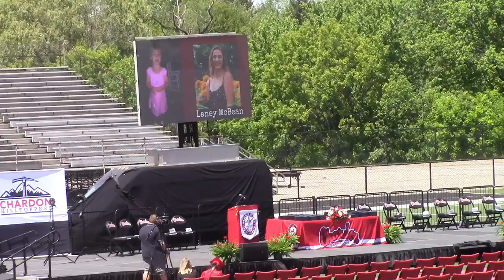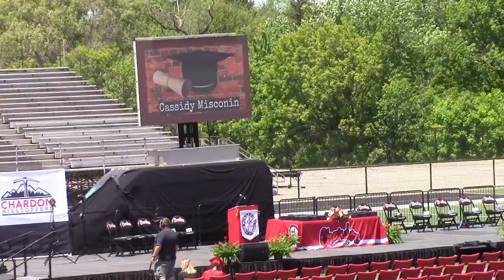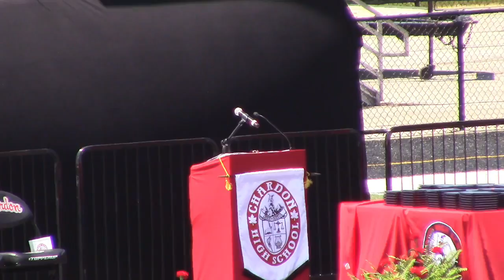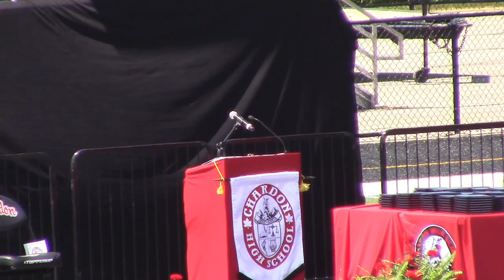Chardon Graduation 2021